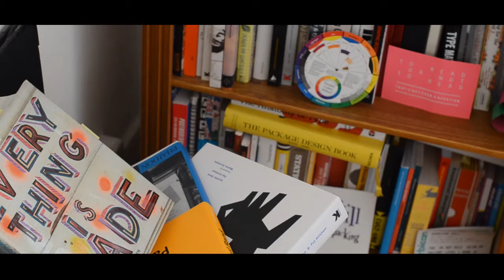Shreya Graduation Film - Preview Copy